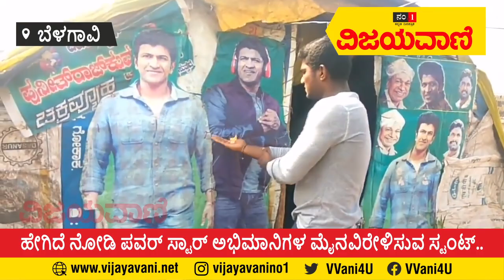ಪವರ್ ಸ್ಟಾರ್ ಅಭಿಮಾನಿಗಳ ಮೈನವಿರೇಳಿಸುವ...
ಪವರ್ ಸ್ಟಾರ್ ಪುನೀತ್ ರಾಜ್‍ಕುಮಾರ್ ಚಿತ್ರದಲ್ಲಿ ಮಾಡುವ ಸಾಹಸಗಳನ್ನು ಕಲಿತು, ಈ ಎಲ್ಲ ಸಾಹಸ ಪ್ರದರ್ಶನಗಳನ್ನ ಅವರು ಆರಾಧಿಸುವ ಅಪ್ಪು ಮುಂದೆ ಪ್ರದರ್ಶಿಸಿಬೇಕೆಂದು ಅಭಿಮಾನಿಗಳು ತಮ್ಮ ಆಸೆ ವ್ಯಕ್ತಪಡಿಸಿದ್ದಾರೆ. ಬೆಳಗಾವಿ ಜಿಲ್ಲೆಯ ರಾಯಭಾಗ ತಾಲೂಕಿನ ಹಾರೂಗೇರಿ ಪಟ್ಟಣದಲ್ಲಿ ಅಭಿಮಾನಿಗಳು ಸ್ಟಂಟ್ ಮಾಡಿದ್ದಾರೆ. ಕೈ ಮೇಲೆ ಪುನೀತ್ ಹೆಸರಿನ ಹಚ್ಚೆ ಹಾಗೂ ದೇವರ ಫೋಟೋ ಜೊತೆ ಅಣ್ಣಾವ್ರ ಫೋಟೋ ಮತ್ತು ಪುನೀತ್ ರಾಜ್‍ಕುಮಾರ್ ಫೋಟೋಗಳನ್ನು ಹಾಕಿಕೊಂಡು ಅಭ್ಯಾಸ ನಡೆಸುತ್ತಿದ್ದಾರೆ.
VIJAYAVANI,KANNADA DAILY,KARNATAKA NEWS,KANNADA NEWS